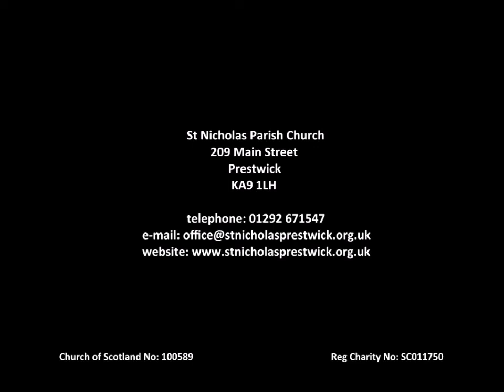St Nicholas Parish Church Prestwick 2021 08 08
Morning Worship at St Nicholas Parish Church Prestwick for 8th August 2021